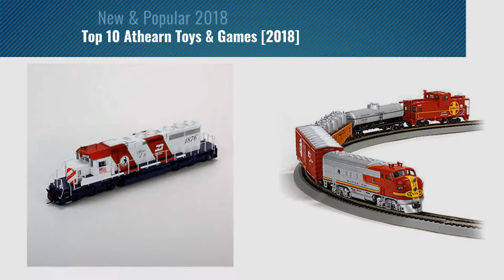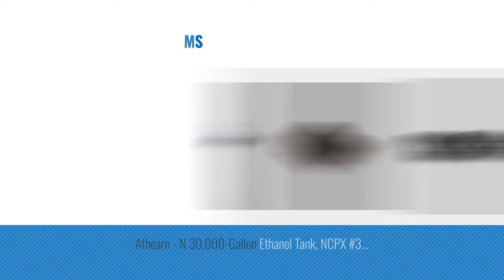Top 10 Athearn Toys & Games [2018]: Athearn ATH88794 HO RTR SD45T-2, SP/Speed Letter #9367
Black Friday / Cyber Monday Athearn ATH88794 HO RTR SD45T-2, SP/Speed Letter #9367 by Athearn

Black Friday / Cyber Monday HO Truck, Bettendorf. 33" Metal Wheels (2) by Athearn

Black Friday / Cyber Monday HO Coupler Cover, Metal (12) by Athearn

Black Friday / Cyber Monday HO RTR SD40-2, BN/Bicentennial #1876 by Athearn

Black Friday / Cyber Monday Athearn - HO Warbonnet Train Set, SF by Athearn

Black Friday / Cyber Monday Athearn ATHG68469 HO 33,900-Gallon LPG Tank/Flat Panel, UTLX #910612 by Athearn

Black Friday / Cyber Monday Athearn ATH88750 HO RTR AMD103/P42,Amtrak/PhaseV Big Game Train#189 by Athearn